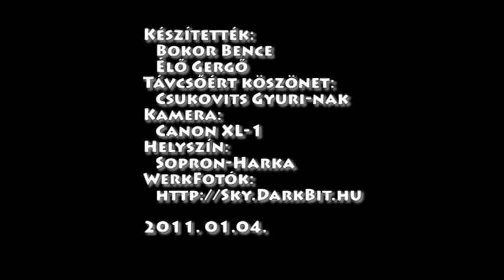Részleges napfogyatkozás - Solar eclipse - 2011.01.04. Hungary, Sopron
Készítették:
   Bokor Bence
   Élő Gergő
Csőért köszönet:
   Csukovits Gyuri-nak
Kamera:
   Canon XL-1
WerkFotók: